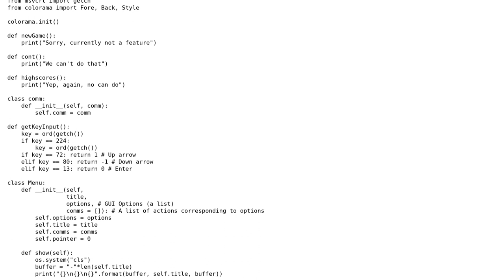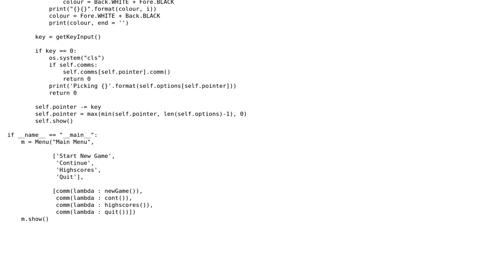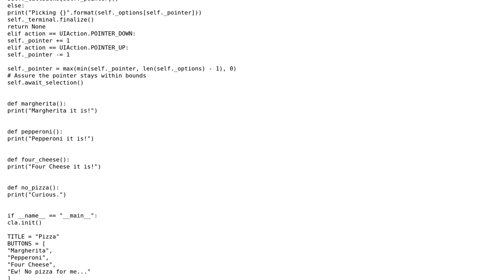Code Review: Text-based User Interface in Python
With thanks & praise to God, and with thanks to the many people who have made this project possible! You are responsible for your own actions.